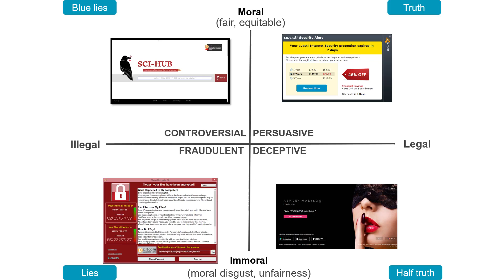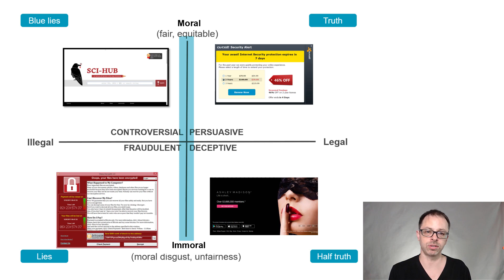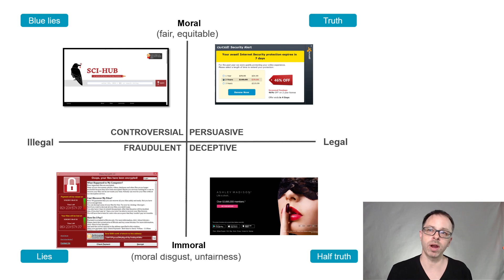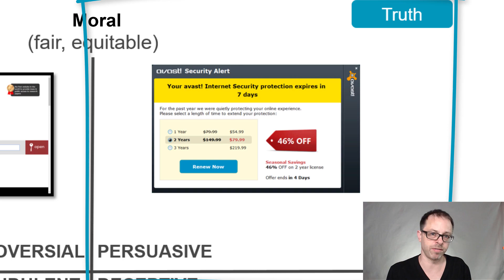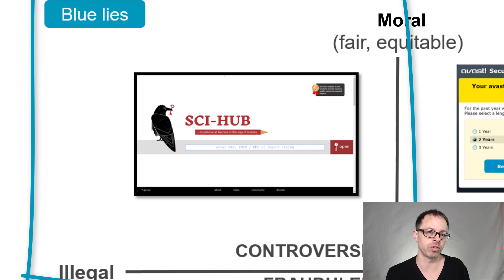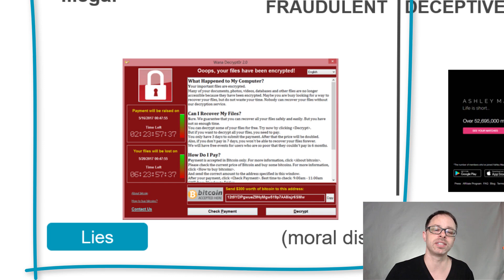Behavioral Design Ethics (The Legal-Moral Matrix)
This video unravels behavioral design ethics for technology and business, exploring legality, morality, user emotions, and their critical role in shaping UX and interactive designs

0:00 Intro
0:22 Kantianism vs Utilitarianism
0:53 Ethics as disgust and moral outrage
 2:55 Legal-Moral Matrix
4:40 Persuasive: Moral and legal (truth)
5:08 Deceptive: Immoral and legal (half-truth)
6:12 Controversial: Moral and illegal (blue lie)
6:56 Fraudulent: Immoral and illegal (lie)
7:28 Ethics is at the core of all communications

In this video, we'll discuss the relationship between ethics and digital product design. We'll explore how designers can use media ethics to inform their strategies and navigate the balance between legal boundaries and user satisfaction.

Considering media and behavioral design ethics is crucial for interactive, UX, and behavioral designers when developing digital products and campaigns. It involves finding the right equilibrium between legal compliance and avoiding actions that provoke emotional discomfort.

To ensure ethical design, it's vital to assess the impact of the product or campaign on the user. This entails understanding their needs, values, and beliefs, and incorporating them into the design process. Additionally, designers should anticipate the potential consequences of their work and how it may influence the user's experience.

Awareness of legal implications is also paramount for designers. They must familiarize themselves with relevant laws and regulations to ensure compliance. Simultaneously, they need to consider the ethical and emotional ramifications of their work, being sensitive to users who may feel violated or exploited.

By prioritizing ethics in their design strategies, designers can develop digital products and campaigns that are not only effective but also uphold ethical standards.

CITATIONS:
Legal-ethical matrix originally developed here:
Stibe, A., Pangbourne, K., Wells, S., Cugelman, B., & Christensen, A. K. K. (2016). Uncovering Dark Patterns in Persuasive Technology. Psychology, Computer Science.

Developed here.
Cugelman, B. et al. (2023) Digital Behavioral Science Training System. Behavioral Design Academy of AlterSpark.